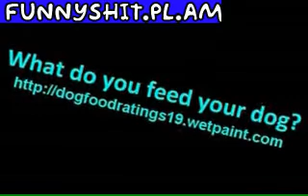Funny Dogs and Doggies Compelation